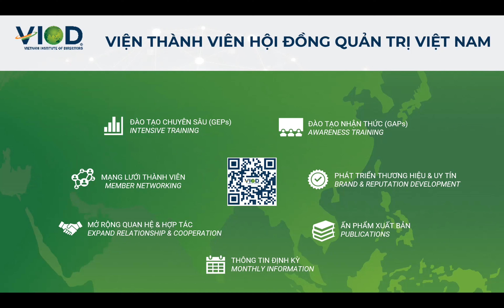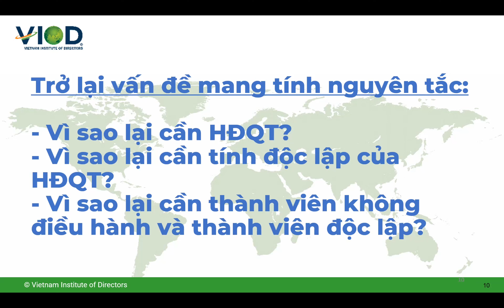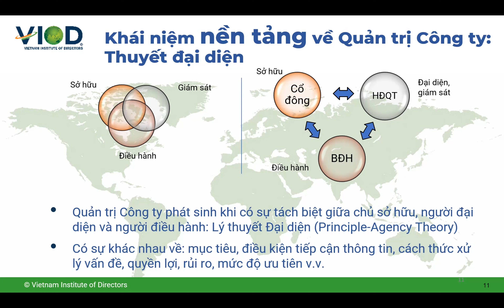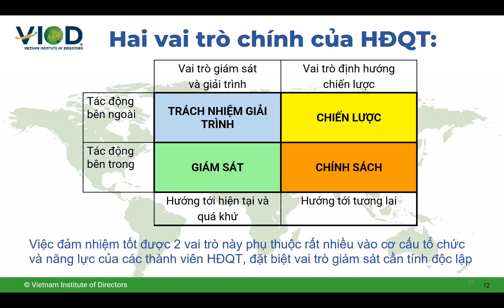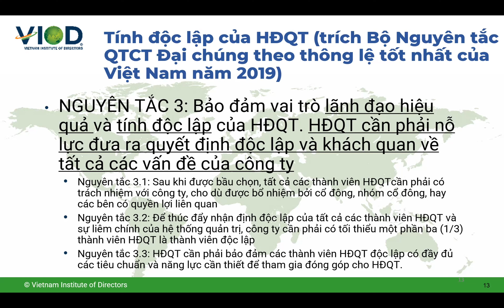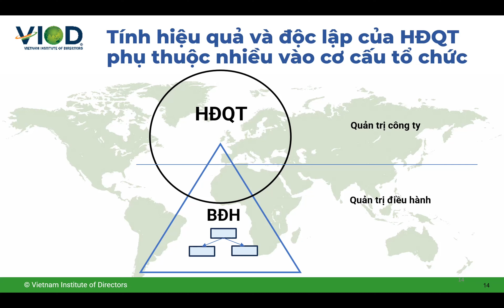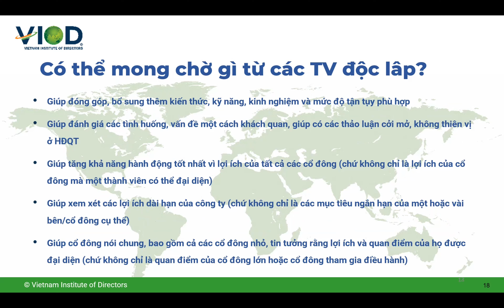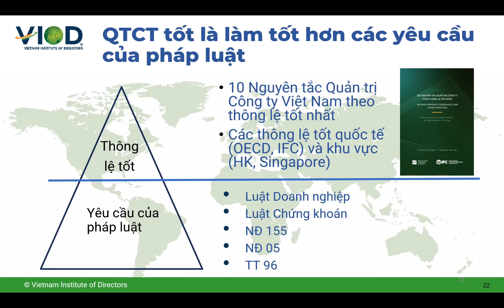VÌ SAO CẦN TÍNH ĐỘC LẬP CỦA THÀNH VIÊN HỘI ĐỒNG QUẢN TRỊ?? DIRECTOR TALK 13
VÌ SAO CẦN TÍNH ĐỘC LẬP CỦA THÀNH VIÊN HỘI ĐỒNG QUẢN TRỊ??

Có thể kỳ vọng gì vào thành viên độc lập?
Làm thế nào có thể thu hút được thành viên độc lập?

Khám phá cái những kiến thức sâu sắc và chiến lược từ của Ông Vũ Quang Thịnh - Giám đốc Điều hành Công ty Quản lý Quỹ Dynam Capital; Cố vấn Chuyên môn tại VIOD, với chủ đề: QUY ĐỊNH VÀ THỰC TIỄN - THÀNH VIÊN HỘI ĐỒNG QUẢN TRỊ ĐỘC LẬP.

🔍 Lý thuyết Người Đại diện - Vai trò quyết định và ảnh hưởng của thành viên độc lập.
💡 Nắm vững Bộ Nguyên tắc QTCT Đại chúng theo thông lệ tốt nhất của Việt Nam năm 2019
🚀 Sự tương quan giữa tính hiệu quả và độc lập của HĐQT với cơ cấu của tổ chức
👔 Chuỗi sự kiện Member Networking và Directors Talk Viện Thành viên Hội đồng Quản trị Việt Nam - VIOD không chỉ là nơi để các doanh nghiệp gặp gỡ, kết nối mà còn là dịp lắng nghe những kinh nghiệm đầy giá trị từ các lãnh đạo đi đầu trong xu thế Quản trị theo Thông lệ tốt. Theo dõi các thông tin mới nhất về chuỗi chương trình Directors Talk tại đây: